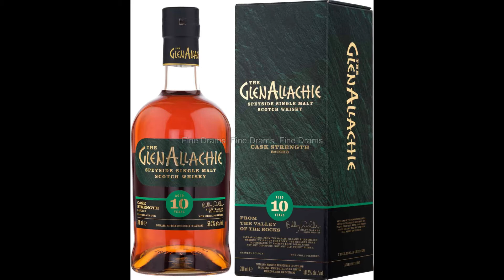Glenallachie 10 Cask Strength Batch 3 Whisky Review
Glenallachie 10 cask strenght batch 3 is one of the great releases form glenallachie.  Well balanced in flavors and taste.
This is my review of this fantastic whisky from Billy Walker.

All donations will go towards feeding and clothing 35 needy kids in South Africa

Camera stand